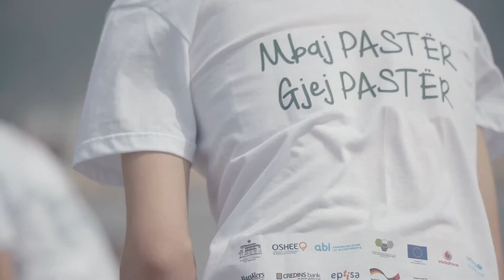Smile from Albania tvc